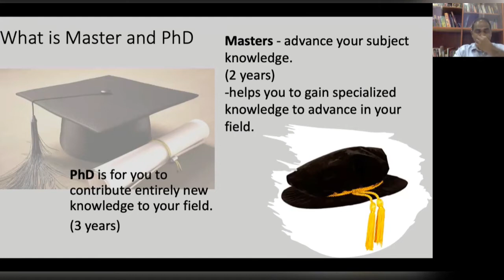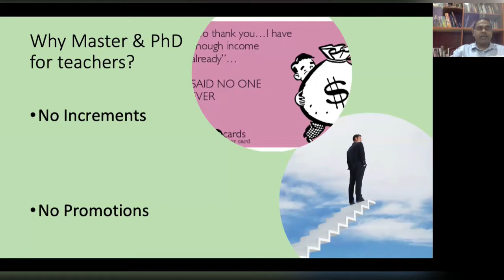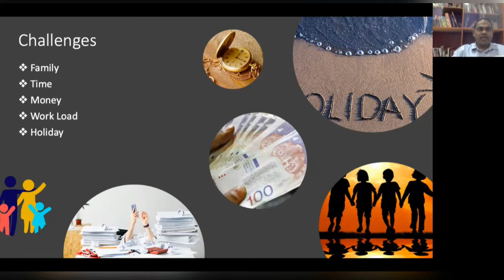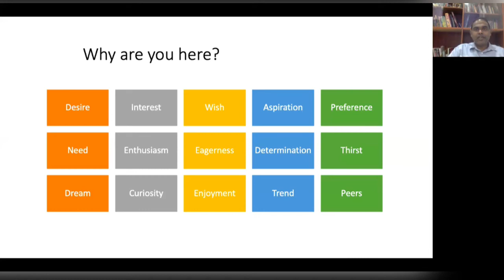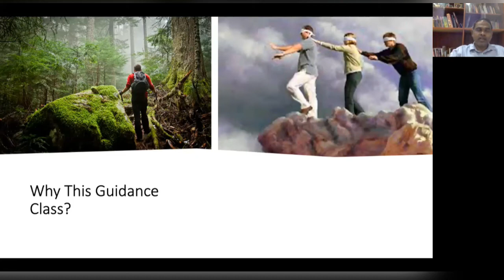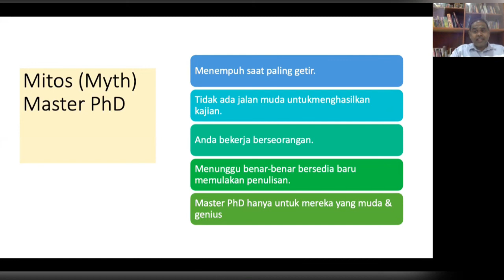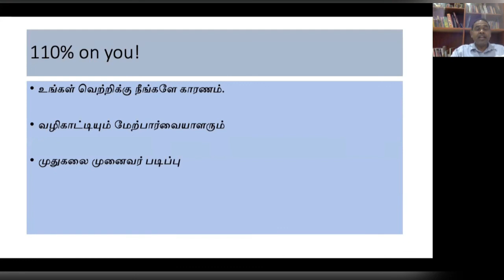முதுகலை & முனைவர்ப் பட்ட ஆய்வு மாணவர்களுக்கான ஆய்வேடு எழுதும் வழிகாட்டி வகுப்பு: தொடர்-1 (அறிமுகம்)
Topic - Introduction
Presenter - Dr. Selvajothi Ramalingam

தலைப்பு - அறிமுகம்
தொகுப்பாளர் -  முனைவர் செல்வஜோதி இராமலிங்கம்